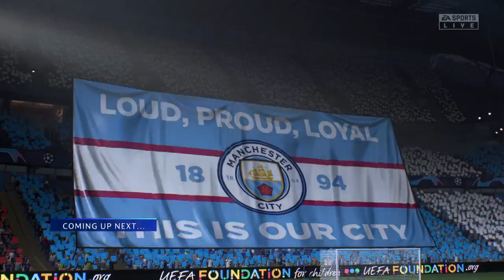Do Goalkeepers have an Energy bar cause I hit one of my best shoots (Fifa 22 Ep 10)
Yo Did You know that I.

So now on weekdays it can be anything and on weekends its all rocket league that's  about it also cause I don't got a Specific game I wanna play at the moment but Assassin Cred might pop up sometime down the week might also go and  finish Sekiro.